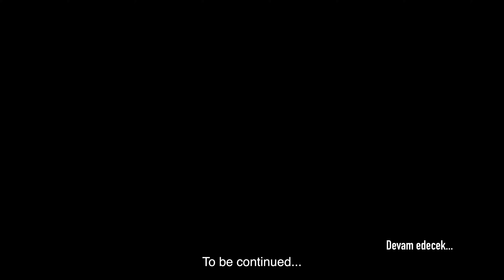Semiramis - Fotoğraflar & Anılar - Zoran Lalvani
Selam canlarım! 🌸 Bugün Zoran’la eski fotoğraflarımıza bakıp anılarımızı canlandırdık. Hem annelik üzerine konuştuk hem de Zoran’ın çocukluk anılarına daldık. 💕 İki farklı kültürün içinde büyümenin nasıl bir şey olduğunu, Hint ve Türk kültürünün bizde nasıl izler bıraktığını anlattık. Sohbet sırasında çok güzel anılarımızı paylaştık. Umarım bu keyifli anları izlerken siz de bizimle birlikte geçmişe dönersiniz! 💫